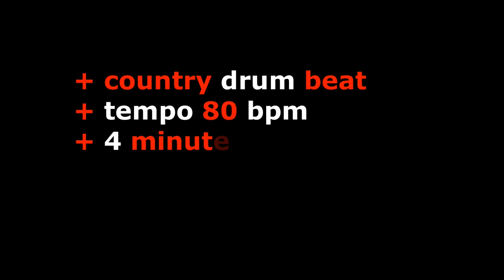80 BPM Country Drum Beat 🥁 Drum Backing Track - Slow Country Rock - #24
Country Drum Beat 80 BPM - Drum Backing Track - Slow Country Rock #2

This video contains a drum backing track with Country Drum Beat running at a tempo of 80 BPM. It is a full song arrangement with groove pattern variations plus various drum fills.

~ SONG TRACK ARRANGEMENT ~
0:00 🥁 voice intro
0:09 🥁 Intro
0:20 🥁 Verse
1:13 🥁 solo
1:42 🥁Verse 2
2:09 🥁 Chorus
2:35 🥁 Mid Section
3:06 🥁 Breakdown to guitar and vox
3:18 🥁 Chorus Outro
4:00 🥁 End of track
4:02 🥁 Video Outro and End Screen recommendations

DOWNLOAD AND USE:
You can download the mp3 of this Country Drum Beat 80 BPM to use for writing a new song, including cutting up and editing as you wish OR for bass players and guitar player to practice along with.

COPYRIGHT:
If you use this Slow Country Rock track to create a song, all I ask is you please give a credit to 'JB Songwriter Drum Tracks' for the drum track with a link to this video.

If you like this video you may also like:: Country Drum Beat 80 BPM (version #1)

If you like this Country Drum Beat 80 BPM mp3 and would like it at a different tempo for your song OR would like a WAV file OR individual drum track stems, please PM JB to start a conversation.

I’m available to record drum tracks for your next album.